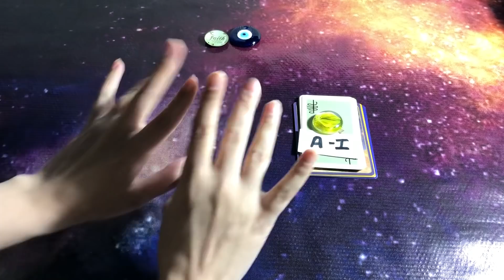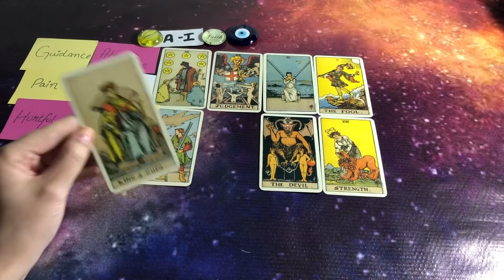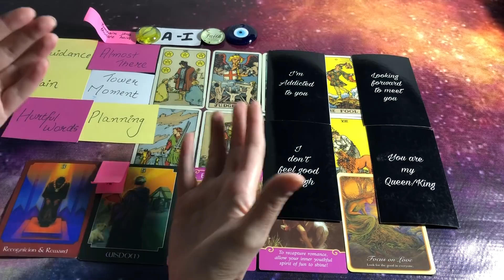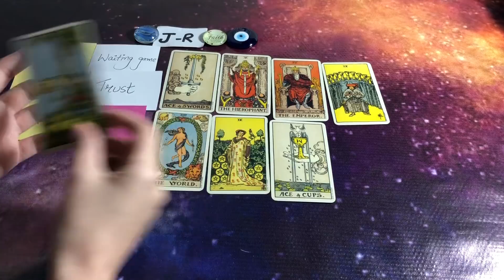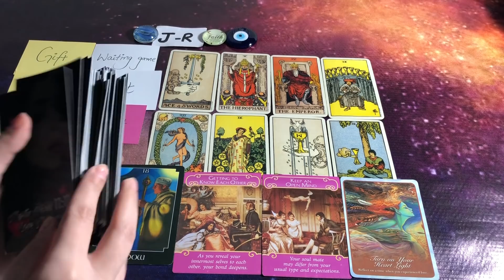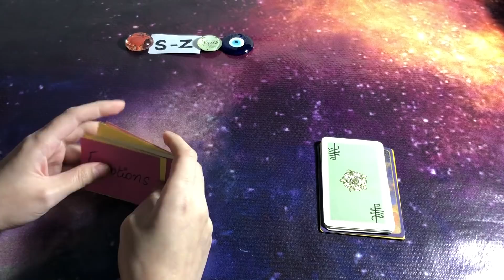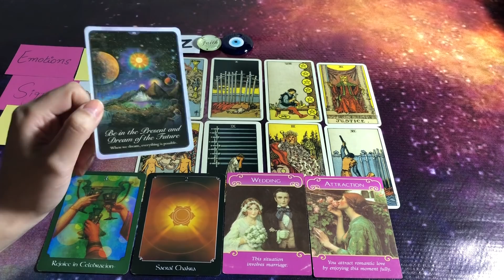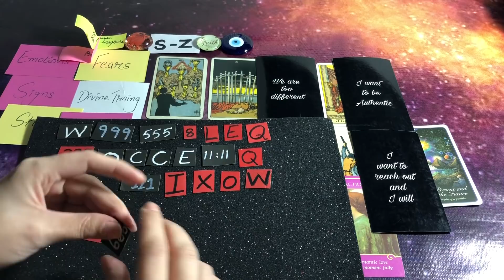hindi/urdu | Pick A Card | Do they love you? | Timeless Tarot ✨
Time Stamps

1.❤️ 01:58
2.💚 16:03
3.❤️ 29:15

mysticworld11:11